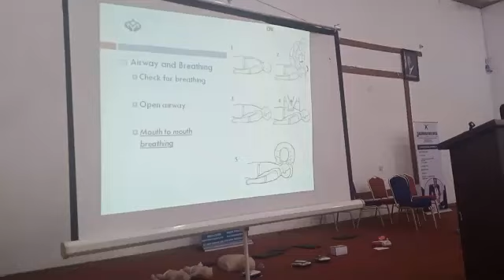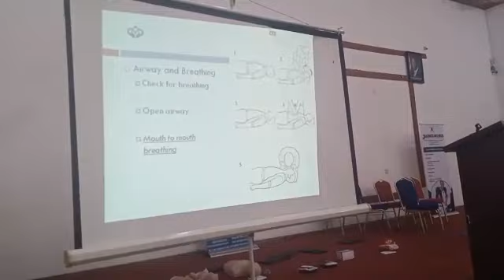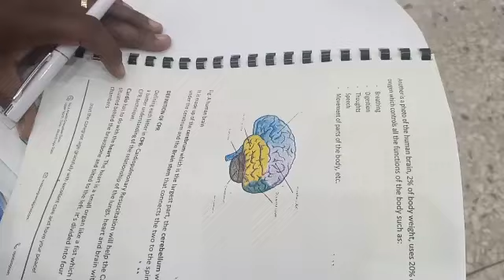Delta State Government organises basic life support skills training for civil servants.